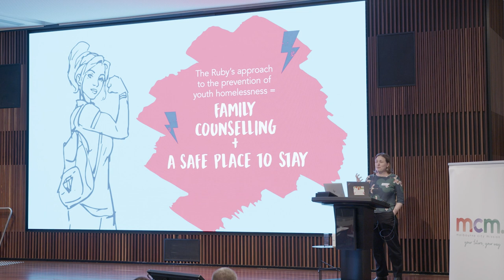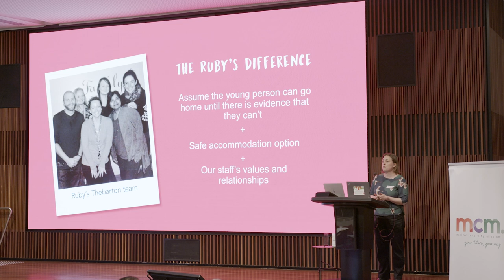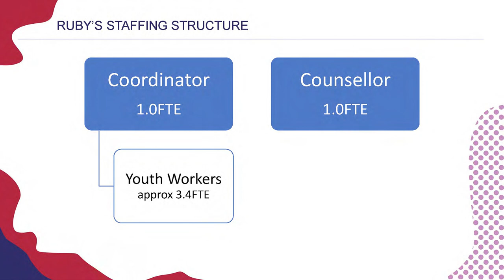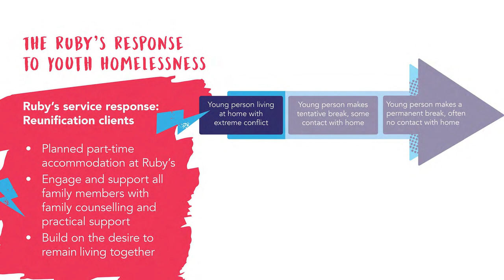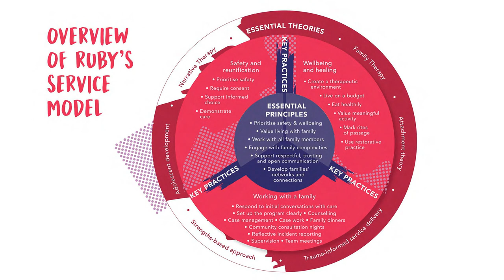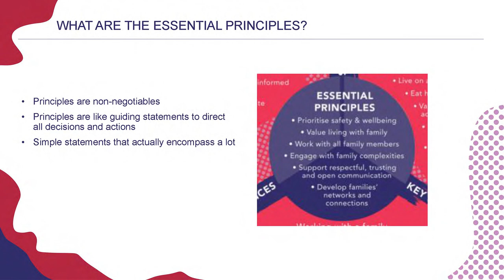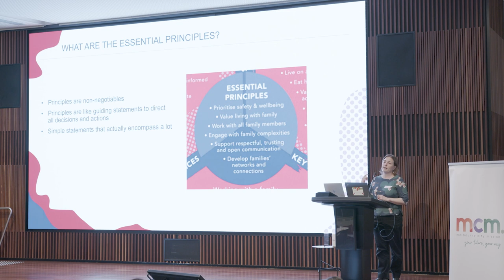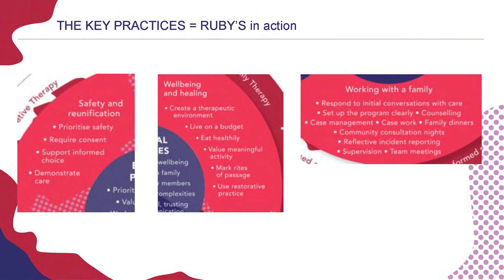MCM FRMP Forum 2022: Family counselling and a safe place to stay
The video focuses on Ruby’s Reunification Program, a program that has operated in South Australia for over twenty-eight years. The video describes how the specifically designed program engages with family and young people who are at risk of homelessness (combining therapeutic responses) while the client is in an emergency accommodation. The video shares information on how the Program achieves strong outcomes for young people, with more than 70% returning to the family home.

Presenter: Cheryl Lierton, Senior Manager, Community Services
Uniting Communities - Ruby’s Reunification Program

Cheryl Lierton has worked for Uniting Communities for over ten years, five for Ruby's Reunification Program as the Operational Manager. She currently oversees a range of programs including homelessness, counselling, crisis services, alcohol and other drug services.